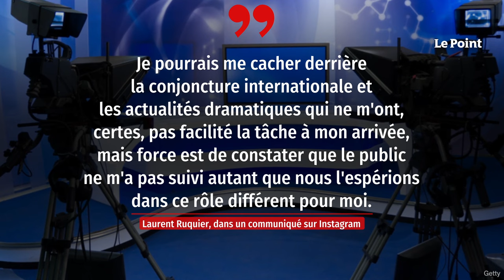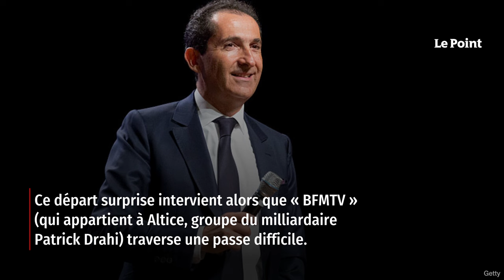Laurent Ruquier quitte BFMTV, trois mois après son arrivée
« Je préfère m'arrêter là. » Mardi 26 décembre, Laurent Ruquier a fait savoir sur son compte Instagram qu'il quittait la chaîne BFMTV, qu'il avait rejointe en septembre 2023 après avoir été remercié par France Télévisions. « Je tiens à remercier Marc-Olivier Fogiel pour la confiance qu'il m'a accordée – et qu'il souhaitait me renouveler jusqu'à la fin de la saison – mais je préfère m'arrêter là », a-t-il expliqué, mettant en avant l'absence de bonnes audiences pour son émission diffusée quotidiennement entre 20 heures et 21 heures sur la chaîne d'information en continu. Retrouvez-nous sur : - Youtube - Facebook - Twitter - Instagram - Tik Tok - LinkedIn